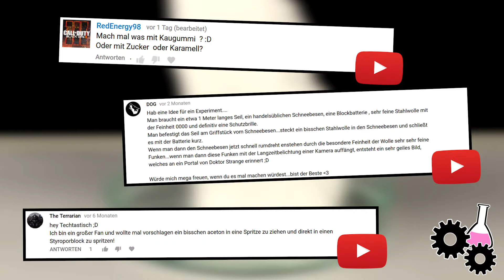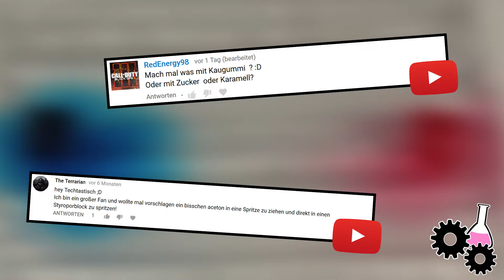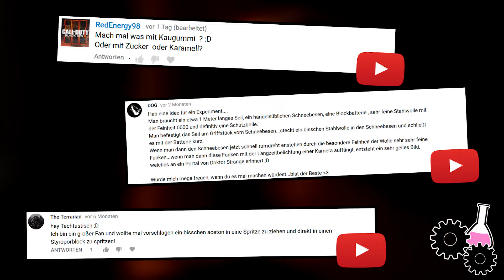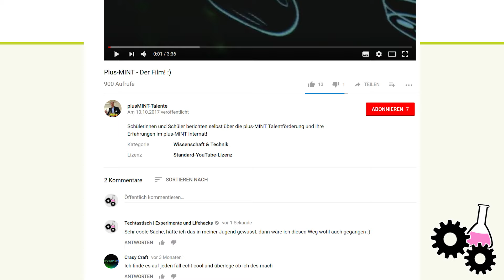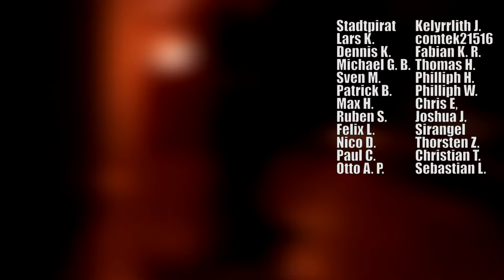Mein neues Lieblingsexperiment VON EUCH! - Eure Experimente #08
* Die Erwähnung, Vorstellung und Verlinkung von plus-MINT bezogenen Inhalten ist Teil einer bezahlten Kooperation.